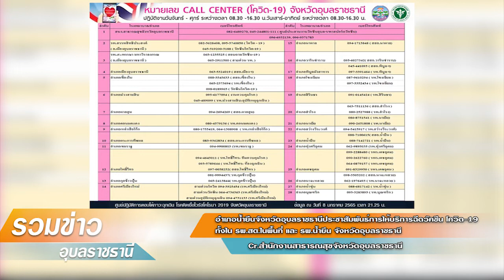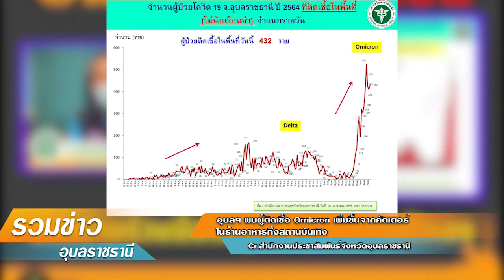รวมข่าวอุบลฯ ประจำวันที่ 11 มกราคม 2565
1.อำเภอน้ำยืนจังหวัดอุบลราชธานีประชาสัมพันธ์การให้บริการฉีดวัคซีน โควิด-19
ทั้งใน รพ.สต.ในพื้นที่ และ รพ.น้ำยืน จังหวัดอุบลราชธานี
2.ต่อยอดความสำเร็จ "โคก หนอง นา พช. พระ(ธรรม)ทำ" ตามหลัก "บวร"ทำบ้านดินและปลูกเห็ดเจ็ดชั่วโคตร ที่วัดป่าศรีแสงธรรม จ.อุบลราชธานี
3.ที่ปรึกษาปลัด มท. ผนึกกำลังไตรภาคี ประชุมชี้แจงแนวทางการบริหารจัดการและตรวจรับครุภัณฑ์ แปลง CLM ตามหลัก "บวร"
4. นายกเทศมนตรีตำบลเมืองศรีไค ออกพื้นที่สำรวจข้อมูลและประชาสัมพันธ์เกี่ยวกับภาษีป้าย
5.อุบลฯ พบผู้ติดเชื้อ Omicron เพิ่มขึ้นจากคัดเตอร์ในร้านอาหารกึ่งสถานบันเทิง
6.ประกาศจากอำเภอทุ่งศรีอุดม จังหวัดอุบลราชธานี แจ้งวันเปิดให้บริการฉีดวัคซีนในเดือนมกราคม 2565
7.อุบลฯอำเภอม่วงสามสิบดำเนินการตามมาตรการป้องกันควบคุมโรค COVID-19 อย่างเคร่งครัด
8. บขส. วอนหยุดโพสต์ หยุดแชร์ข่าว “บขส. หยุดวิ่งรถ ทุกเส้นทางทั่วประเทศ
9.นายอำเภอวารินชำราบพร้อมด้วย ปลัดอำเภอออกเยี่ยมผู้เสี่ยงสูงHRที่กักตัว และมอบถุงยังชีพ
10.รมว.แรงงาน ย้ำ ผู้ประกันตนไม่ต้องกังวล ติดโควิด รักษาฟรี